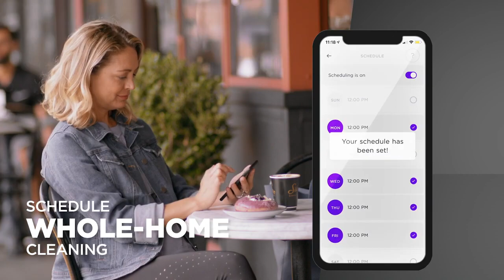Shark Cleaning Guide: Presenting the Shark IQ Robot Self-Empty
The Shark IQ Robot Self-Empty has been designed to intelligently navigate your whole house, room by room. It learns and maps your whole home, allowing you to set schedules and select specific areas to clean. With the Self-Empty base, it will maintain itself for up to a month.
To learn more, visit sharkclean.com.

iRobot Buy Guide: The iRobot Home App is evolving | iRobot Home App | iRobot

Bissel Buy Guide: Dr. Marks: Dog Park Prep